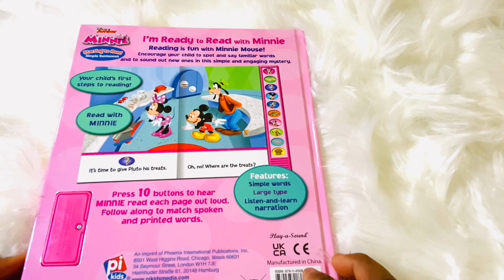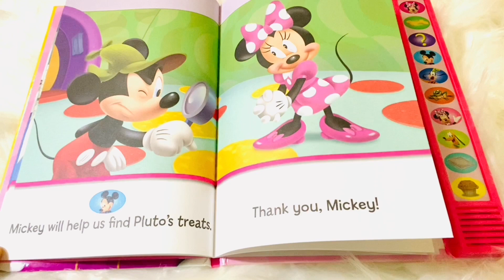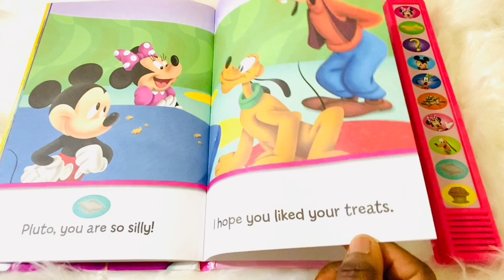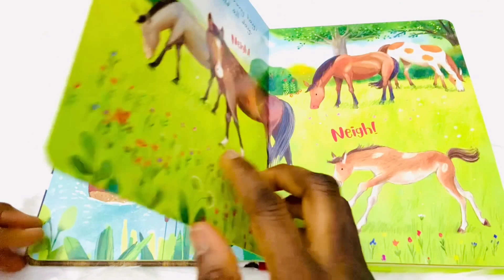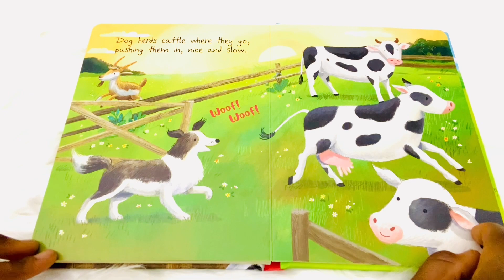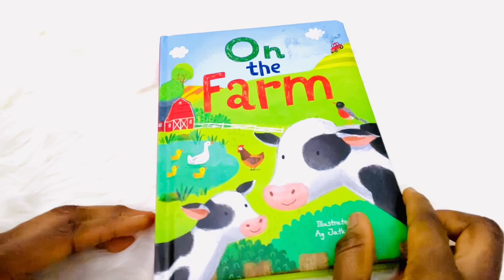Kids Book Read Aloud: I’m Ready to Read with Minnie| On the Farm| Farm Animals| Farm Animal Sounds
Kids Book Read Aloud: On the Farm| Farm Animals| Kids Story Time| Farm Animal Sounds| Read Along| Book Showing| I’m Ready to Read with Minnie| Read Aloud for Kids| Simple Sentences